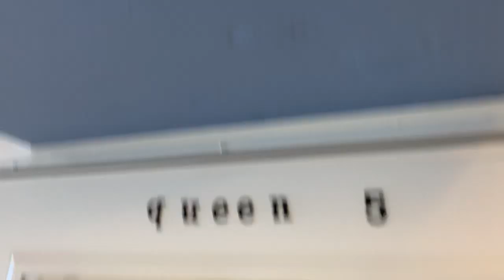Jack Kitty Mail!